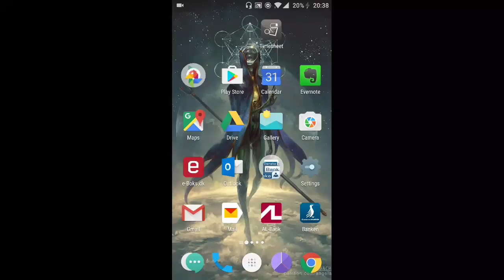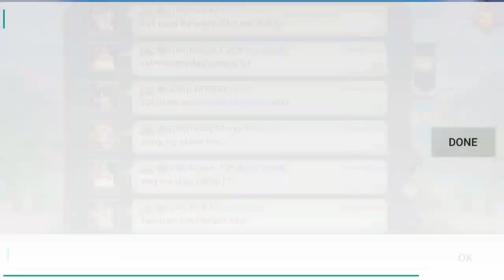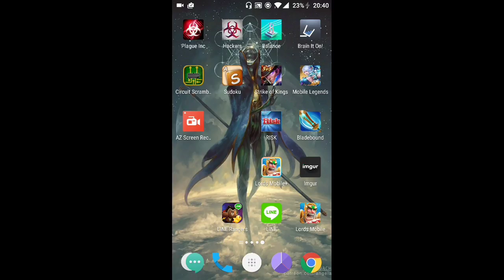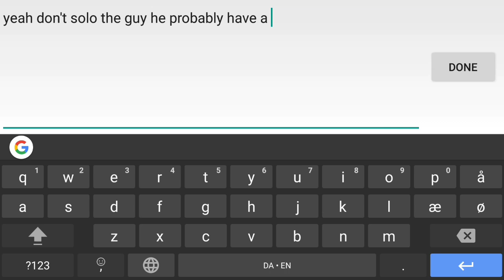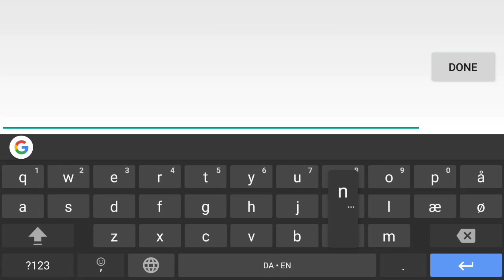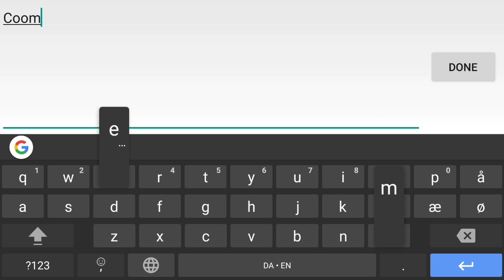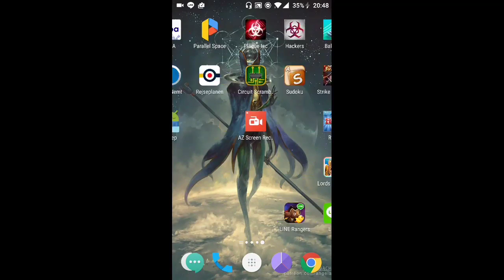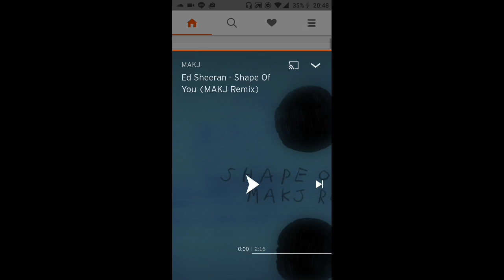Giving Gvn a payback attack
THERE IS NO ENTERTAINMENT IN THIS VIDEO. ONLY THE AMUSEMENT OF WATCHING A FEW CASTLES BURN.

Since our guild got attacked the previous night of this video, we were asked if we could hit back and make a little payback. Poor video editing and commentating.
This is my first uploaded video and I don't have enough experience to make a good video. But I wanted to share this with everyone and don't expect any likes.